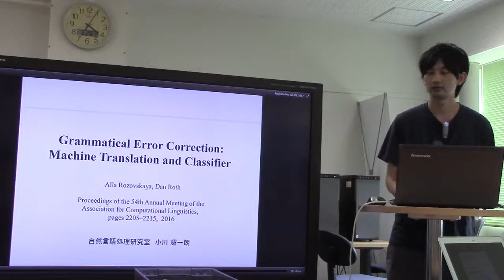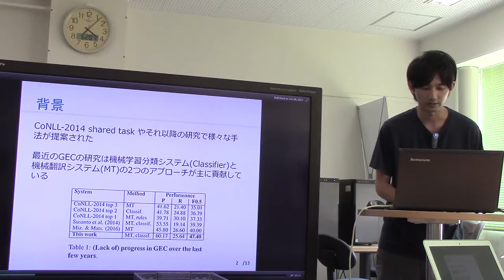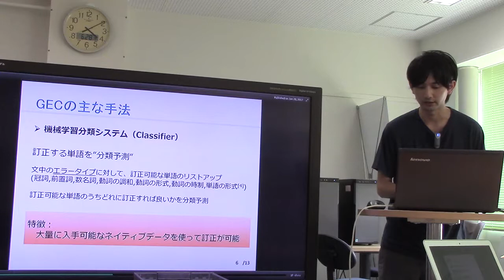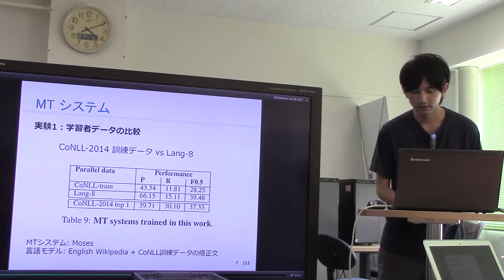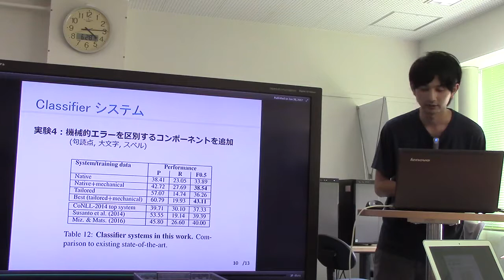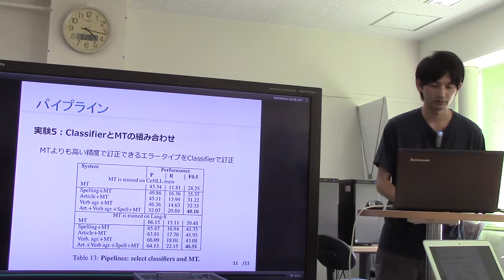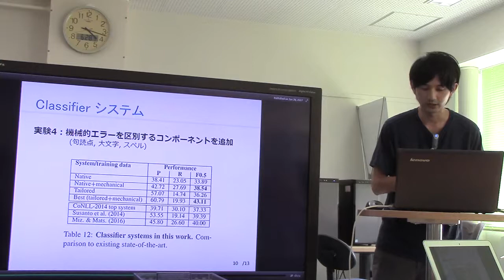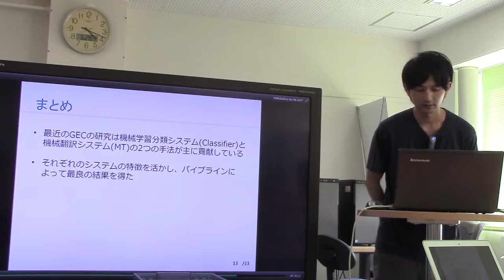文献紹介／Grammatical Error Correction: Machine Translation and Classifier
Grammatical Error Correction: Machine Translation and Classifier
Alla Rozovskaya, Dan Roth
Proceedings of the 54th Annual Meeting of the Association for Computational Linguistics, pages 2205–2215, 2016